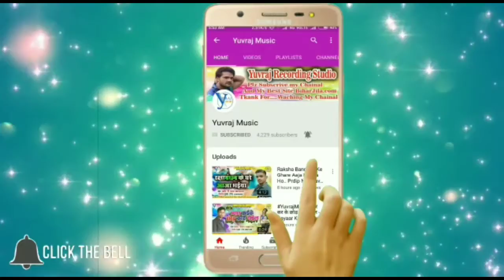बेटा के कुछ शिखाव माई | Beta Ke Kuchh Sikhiw Maai | Mithun Mahi - 2018 Sarswati Vandana